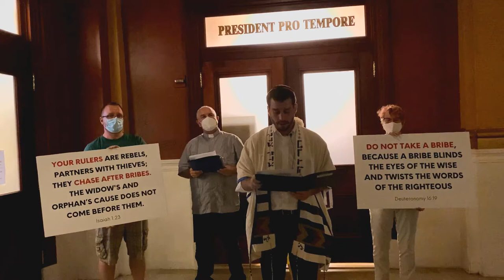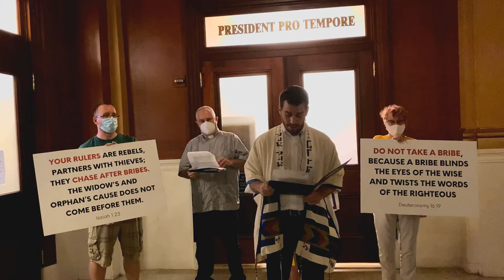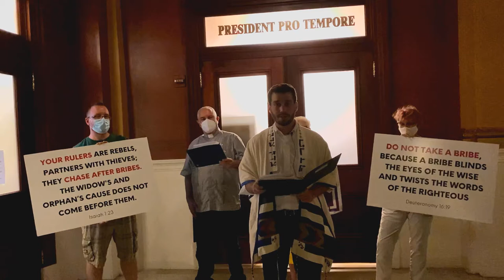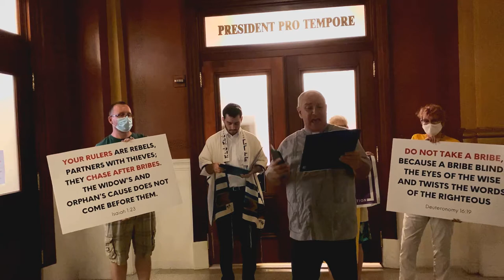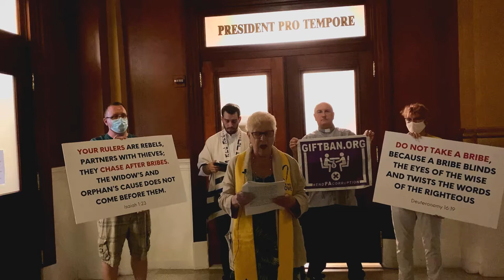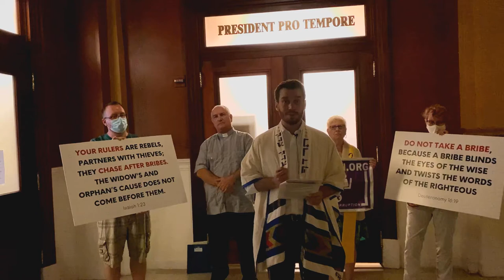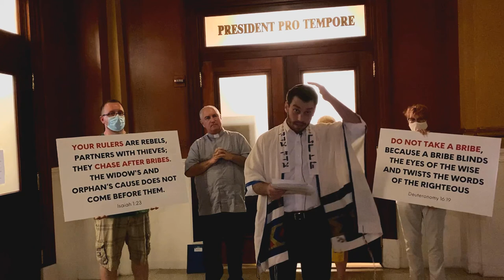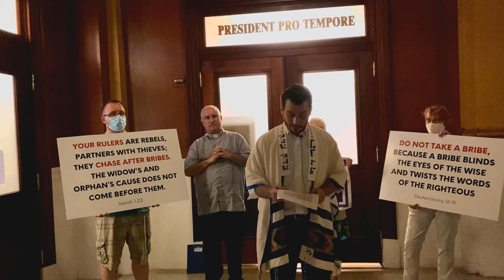A Special Yom Kippur Message to PA Senate President Jake Corman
Interfaith clergy from MarchOnHarrisburg and parnter organizations, along with anti-corruption activists gathered outside the Harrisburg office of Senate President Pro Tempore Jake Corman to observe Yom Kippur, the Day of Atonement and to tell the truth - that for our democracy to continue to exist, Senator Corman must pass the Gift Ban and our lawmakers must stop taking bribes.

A Gift Ban would make it illegal for lobbyists to bribe Pennsylvania legislators with gifts like cash, vacations, and concert tickets. This bipartisan legislation permits common-sense exceptions, such as items of nominal value. Pennsylvania is currently one of only eight states with no limitations on what lobbyists can ‘gift’ (bribe) to legislators.

Join us in our fight to pass the Gift Ban in Pennsylvania! for ways to take action.